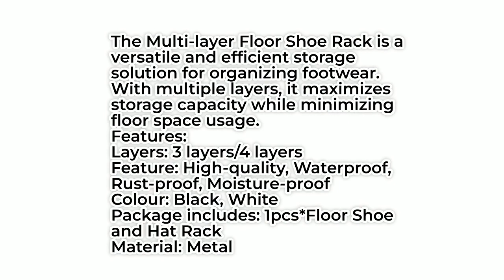Prime Deal Multi-Layer Floor Shoe and Hat Rack Organize Your Entryway in Style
Keep your entryway neat and organized with Prime Deal Multi-Layer Floor Shoe and Hat Rack. Explore our selection of stylish and functional racks at unbeatable prices. Maximize storage space and add a touch of elegance to your entryway.